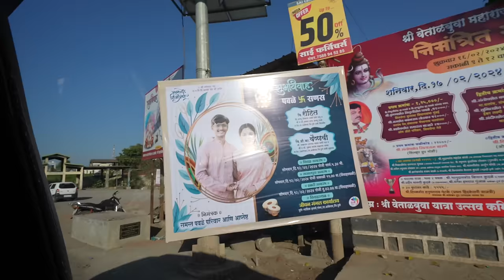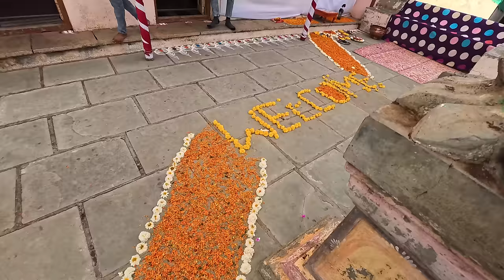Miliye Dulhan se ❤️ Rohit ki Shadi | EP 4 | Lakhneet Vlogs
marathi wedding
lakhneet rohit
lakhneet in maharashtra
lakhneet pune
pune
lakhneet home
neetu comedy
neetu vlogs
kirti ki shadi
Family Function
Wedding
Love
baby entertainment
Bride
neetu bisht videos
Family vlog
Lifestyle vlog
Vlog
Vlogs
Lakhneet
Lakhneet vlogs
Neetu bisht
Neetu Bisht Rawat
Funny Vlog
Funny Vlogs
Study
Family
home
 family
trending
neetu bisht father
travel vlog
hindi vlogs
daily vlogger
funny vlogs
family videos
travel vlogs
Prank
funny